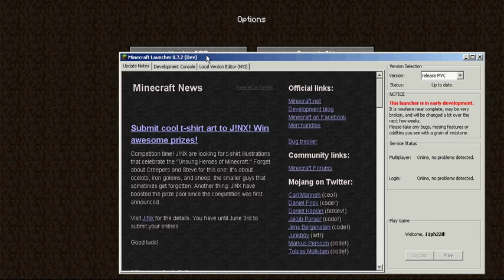Um passeio pelas versões mais antigas de Minecraft!